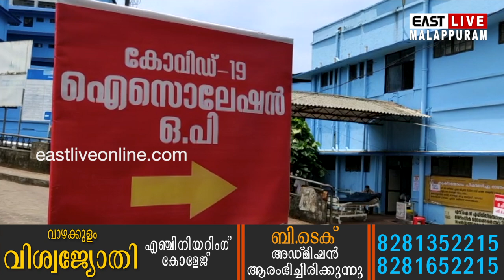ജില്ലയില്‍ ഇന്ന് 242 പേര്‍ക്ക് കൂടി കോവിഡ് 19 സ്ഥിരീകരിച്ചു; 226 പേർക്കും സമ്പർക്കത്തിലൂടെ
മലപ്പുറം ജില്ലയില്‍ ഇന്ന് 242 പേര്‍ക്ക് കൂടി കോവിഡ് 19 സ്ഥിരീകരിച്ചു; 226 പേർക്കും സമ്പർക്കത്തിലൂടെ